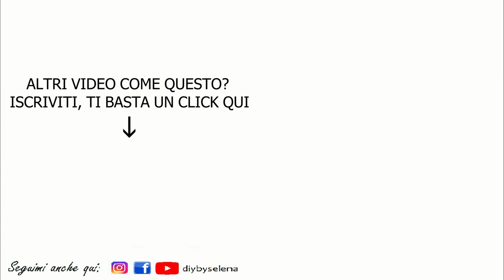CORONCINA DI FIORI FAI DA TE - DIY FLORAL CROWN